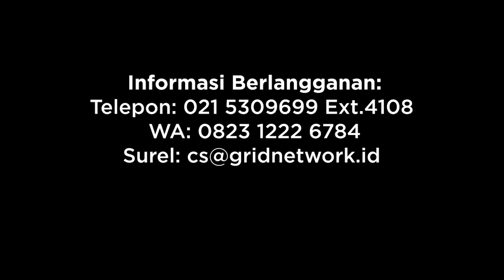Berapa Daya Kuda yang Dimiliki Seekor Kuda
Kuda dikenal sebagai binatang pekerja keras. Bahkan, manusia sering memanfaatkan kuda untuk melakukan berbagai macam pekerjaan. Yang menarik, manusia juga memakai satuan daya kuda atau tenaga kuda untuk ukuran daya atau tenaga dalam kerja.

Namun ternyata, satuan daya kuda tidak mencermikan tenaga sebenarnya yang dimiliki seekor kuda. Sebenarnya, berapa total daya kuda yang dimiliki atau dapat dihasilkan oleh seekor kuda? Yang jelas bukan satu daya kuda, melainkan jauh lebih besar dari itu.

Riset dan video oleh Utomo Priyambodo
Narator oleh Silvia Luis
Video editor oleh Aga Akbel